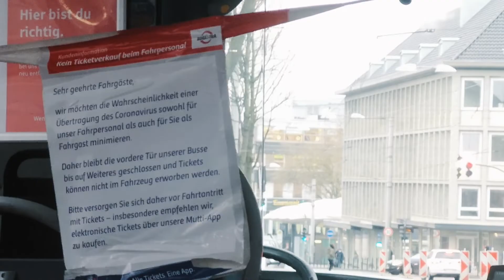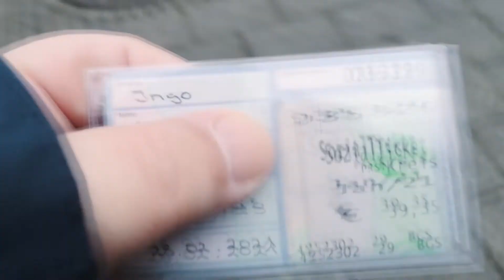eins.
Manchmal fehlt nur der Tritt in den Allerwertesten. So wie dieser hier.
Diese Reihe ist losgelöst vom eigentlichen Buchcontent auf diesem Kanal. Betrachtet es als eine Art Tagebuch oder Journal.
Das ich nicht scheitern sehen möchte.

Oder, werdet Zeuge, wie ich meinen Jahresvorsatz vergeige... O_o